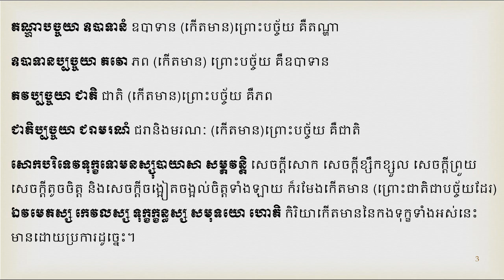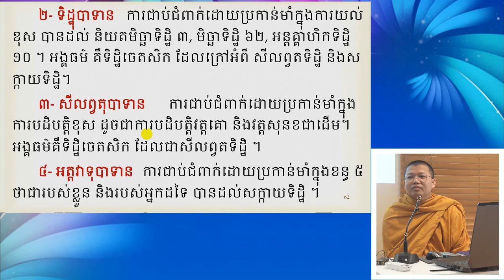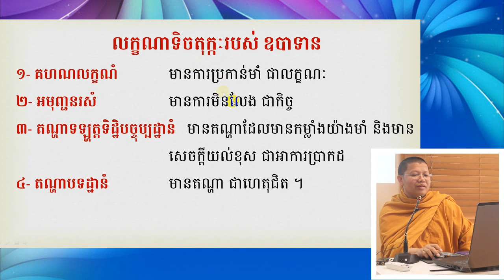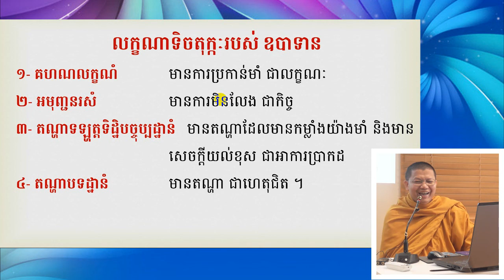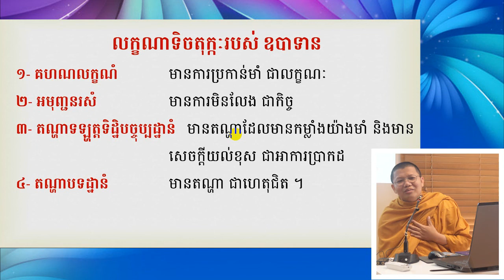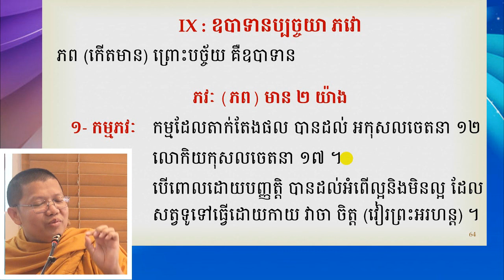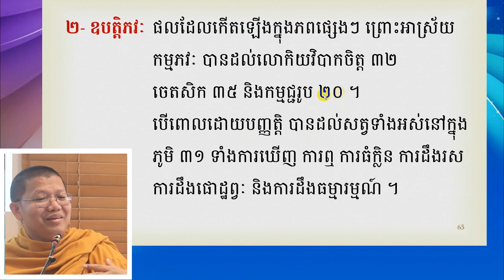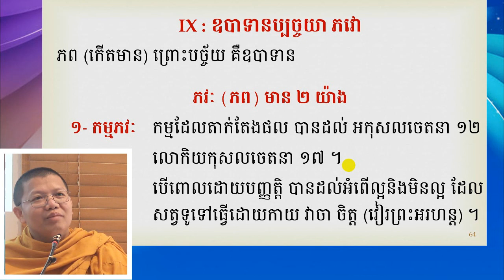San Sochea - សាន សុជា | បដិច្ចសមុប្បាទ ភាគទី 25 | San Sochea Official